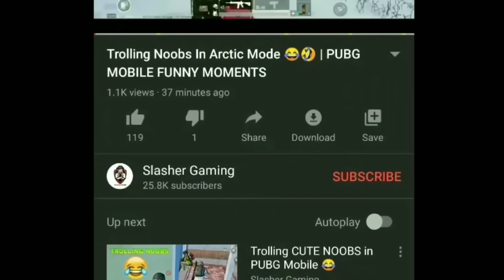Mirado.exe 😜😂 | PUBG Mobile funny Moments